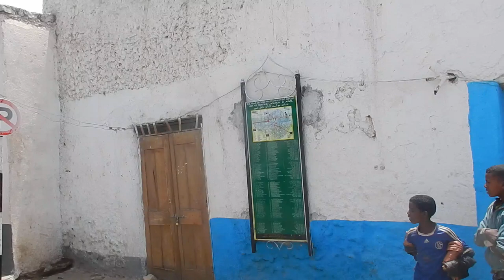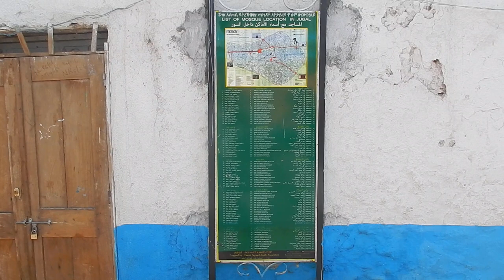A Short Stroll Through the Streets of Harar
A video from the first day of walking around the "Walled City," the City of the Muslim Saints--the city of Harar, Ethiopia.